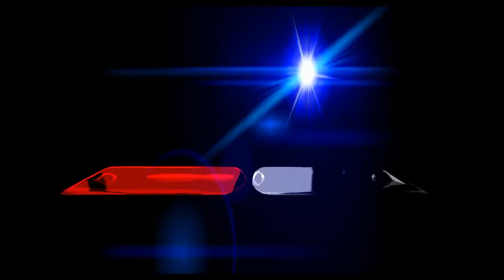④⑧ ━ Shoot Many Robots ━ Worker City 2 14━4 ━ 5 Star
Just another gameplay played by me
This Game Played On

CPU AMD PHENOM II 940 @ 3.5GHZ
Motherboard Gigabyte GAMA770 UD3 Rev 2.0
Coller CollerMaster 212
VGA Gigabyte 560SOC 1GB DDR5

Get All I Need On 1368X768 Video Screen.

so i guess your gameplay exprerience will be better than mine. Enjoy Your Time.